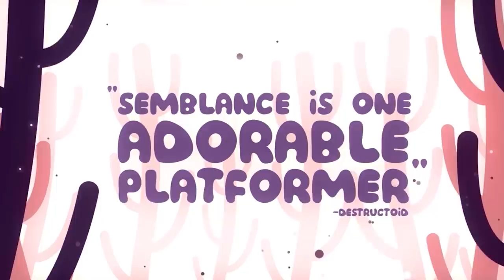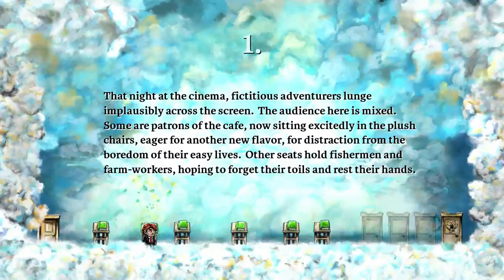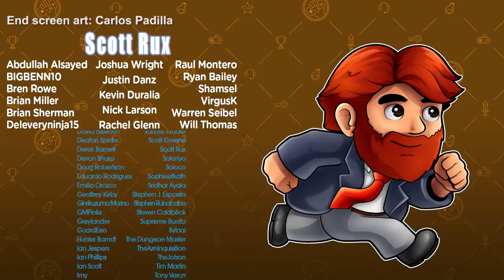Braid: Time Means Nothing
Time waits for no man. But there is one man who breaks this rule. Some call him...Tim. Braid, created by Jonathan Blow, is a classic puzzle platformer and widely regarded as one of the best indie games. The whole game is about manipulating time as a mechanic to collect puzzle pieces. Braid may not be the first game to use this type of mechanic, but the storytelling and music in this indie game create quite the masterpiece.

Let me know what you thought about my Braid review!